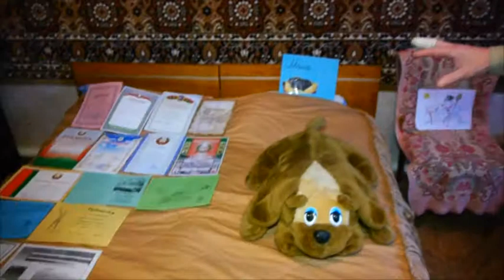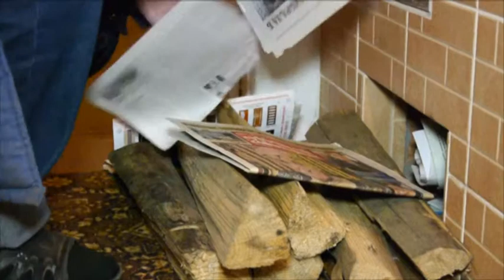ПРИЕМНАЯ СЕМЬЯ ЗАХАРИЧ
Виктория Колчина, Владимир Касперович